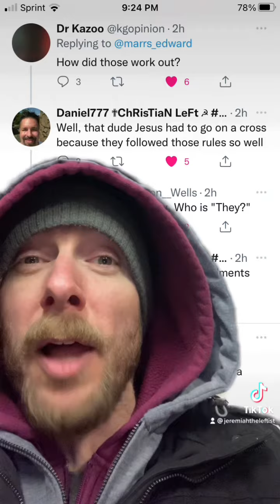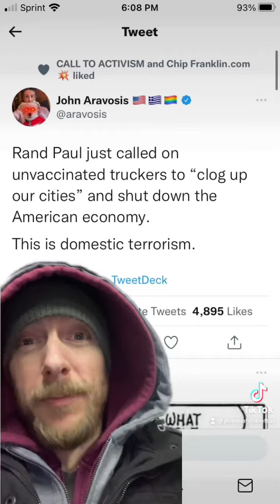News from the Dystopian Hellscape “Manufactured Outrage”